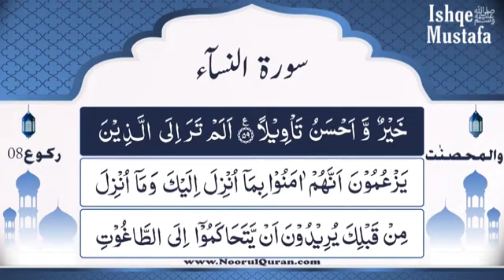Dars 327 | Surah Nisa Tafseer | Mufti Asif Abdullah Qadri | 2022